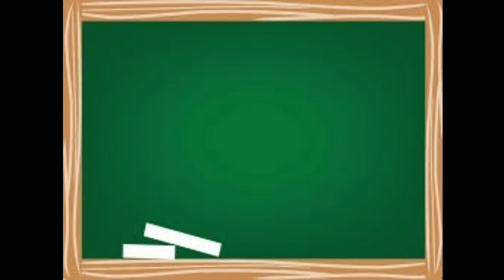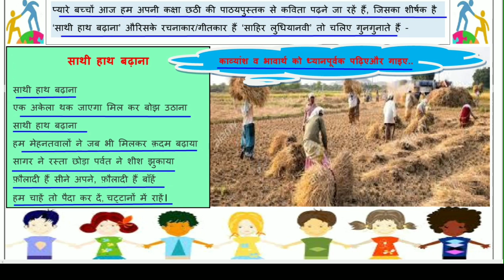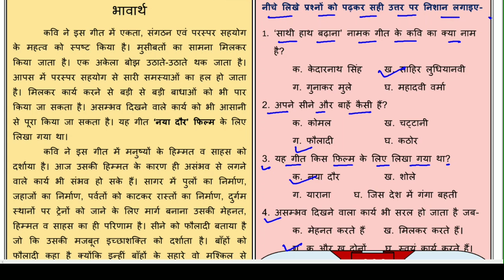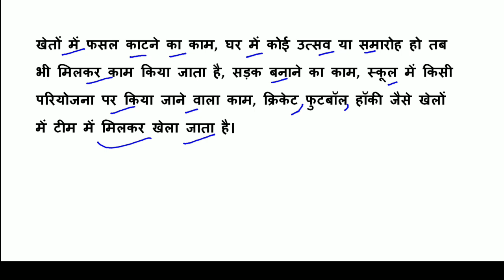Worksheet 35 Hindi class 6 (26/11/2021) / Hindi class 6 / Hindi worksheet 35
Answers are given(उत्तर दिए गये हैं), This worksheet is about worksheet 35 Hindi- साथी हाथ बढ़ाना (कविता) worksheet35 doe worksheet doeworksheet35 doeworksheet35forclass6th fridayworksheet35november26class6 class6thworksheet gnctdelhiworksheet35 govtschoolworksheet class6worksheet hindiworksheet35forclass6th doeworksheet doeworksheet35hindimediumforclass6th loveneeshsirkiclass lovenishsirkiclass doeworksheet35hindimediumforclass6 hindi hindimedium hindimedium worksheet35class6th 35worksheet 35worksheet35 35worksheetforclass6 doeworksheet35 worksheet35class6th doedelhiworksheet35hindiclass6 worksheet35hindiclass6 साथीहाथबढ़ाना कविता covid-19
@loveneesh sir ki class @Narendra Modi @Click Economics @BB Ki Vines @ashish chanchlani vines @Sandeep Maheshwari